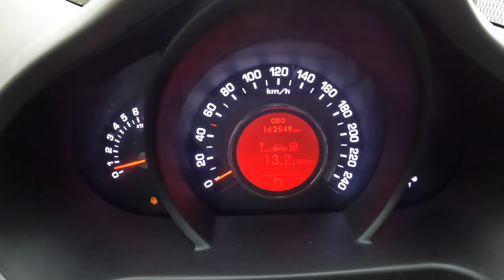2013 Kia Sportage III AWD [2.0 DOHC 163HP] | POV Test Drive #1058 Joe Black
Car: Kia Sportage III SUV 2.0 DOHC 163HP 2013

0:00 Intro
0:09 Walk-around and interior
0:52 Casual driving
3:50 Bumpy road
4:05 Casual driving
6:30 Highway
4:05 Casual driving
13:20 Engine view
13:28 Fuel Consumption

Engine: 2.0L Petrol (Gasolina) 4-cylinders
Displacement (cc): 1998
Power: 120 kW/163 hp
Torque: 194 Nm
Transmission: 6-speed automatic
Traction: AWD (All-Wheel Drive)

Acceleration (0–100 km/h): 11,2 s.

Fuel Tank Capacity: 55L
Total Range: 671 km
Weight: 1447 Kg
Cargo Space: 465 Liter
Model: 2013
Base Price: 27.970 EUR

Driver: Joe Black
Video: GoPro Hero 10 Black / Sony a6300 + Sigma 16mm f1.4
Audio: Zoom H2n (recorder) & Roland CS-10EM (binaural microphones)
Edit: MacBook Pro / Final cut Pro X